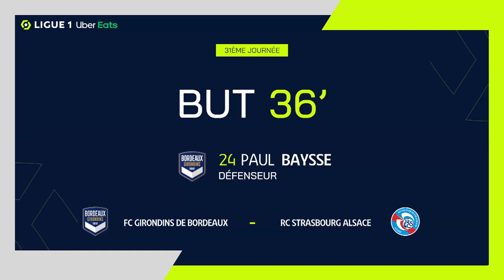But Paul BAYSSE (36' - FC GIRONDINS DE BORDEAUX) GdB - RCSA (2-3) 20/21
"FC GIRONDINS DE BORDEAUX - RC STRASBOURG ALSACE (2-3) But de Paul BAYSSE (36' - FC GIRONDINS DE BORDEAUX)  + Tous les buts de FC GIRONDINS DE BORDEAUX - RC STRASBOURG ALSACE en vidéo.

Ligue 1 Uber Eats - Saison 2020/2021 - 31ème journée MATMUT ATLANTIQUE - Sunday 4 April 2021

Buteurs : Lamine KONE (6' - RC STRASBOURG ALSACE) / Habib DIALLO (21' - RC STRASBOURG ALSACE) / Ludovic AJORQUE (30' pen - RC STRASBOURG ALSACE) / Paul BAYSSE (36' - FC GIRONDINS DE BORDEAUX) / Ui Jo HWANG (45' +2 pen - FC GIRONDINS DE BORDEAUX)